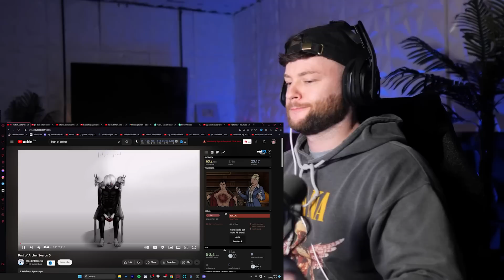TRY NOT TO LAUGH | ARCHER: BEST MOMENTS!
Try not to laugh challenge to the best of Archer season 5

Chapters